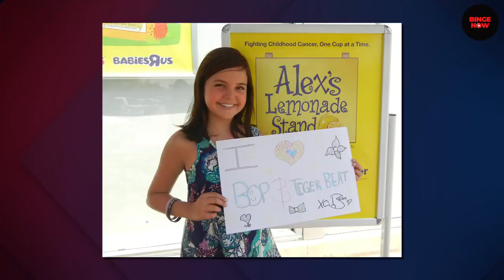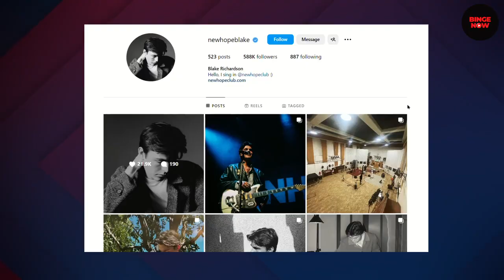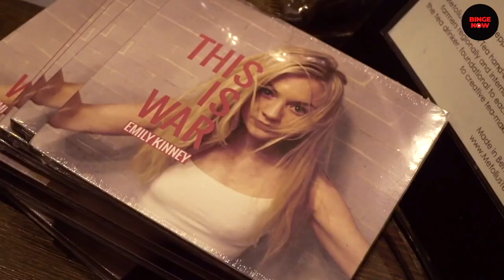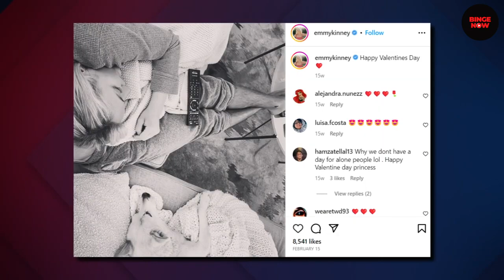Hallmark Actors Who Haven't Married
Today we are taking a look at Hallmark Actors Who NEVER Married. Marriage hasn't been in the cards for these actors and actresses, why do you think that is? Let me know down below in the comments 👇